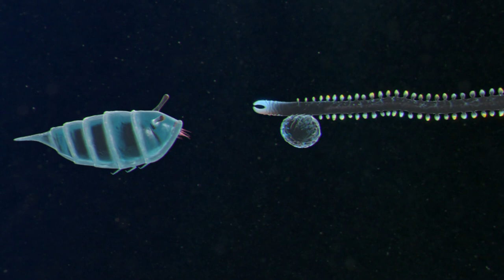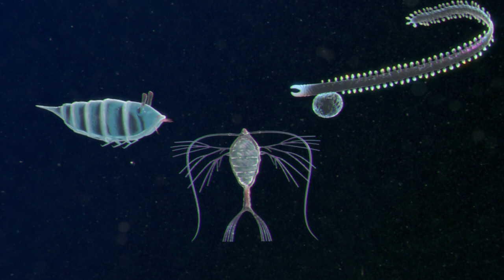Drifters | Just A Little Drift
Adrian visits the part of the sea where he grew up.

Directed by ... Gustaf Lindström
Written By ... Gustaf Lindström, Peter Lisinski

David Elms ... Oscar (voice)
Barney Fishwick ... Paul (voice)
Will Hislop ... Adrian (voice)